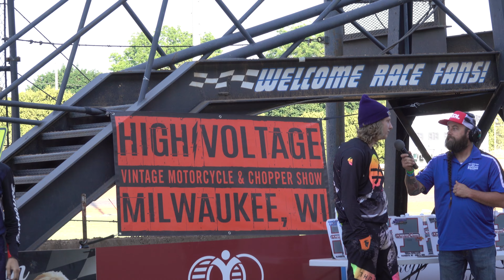Dairyland Classic AMA Flat Track Races Plymouth Wisconsin